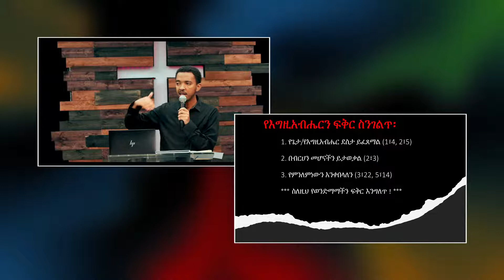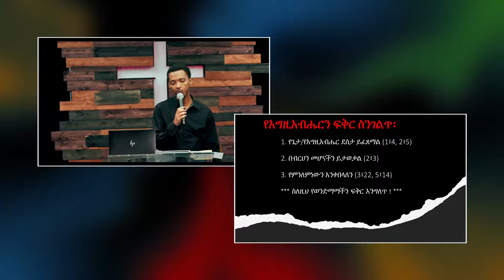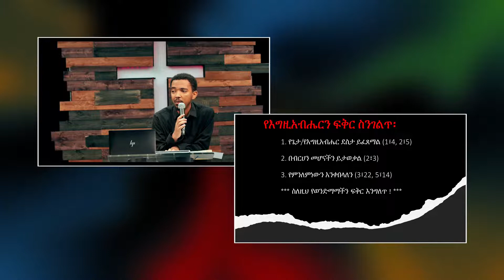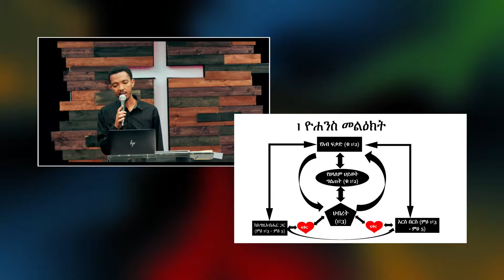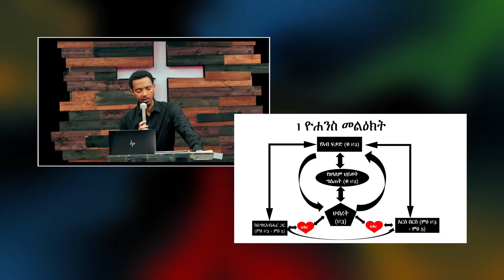Brother Mikrewongel Tefera - የእርስ በርስ ኅብረት (1john) - Part 2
Addis Lidet International Church is an evangelical church located in Silver Spring, Maryland and Springfield, Virginia. We thrive to reach people with the gospel of our Lord Jesus Christ and serve believers to reach to the Biblical maturity. We welcome you to join us in worship and service of the Lord Jesus Christ.